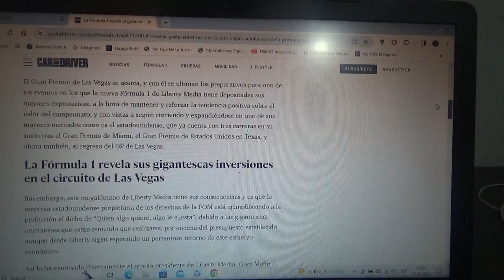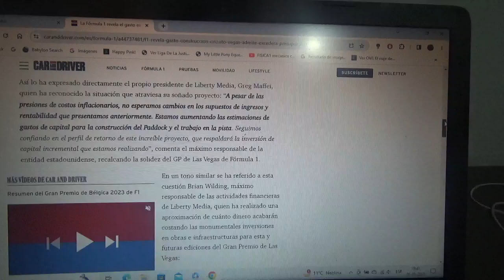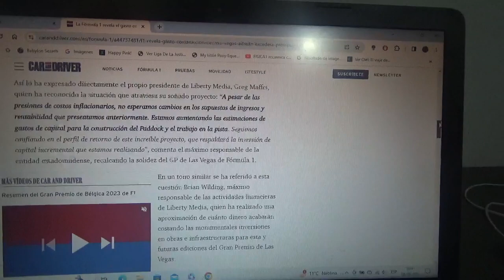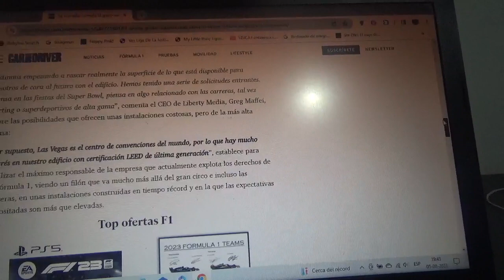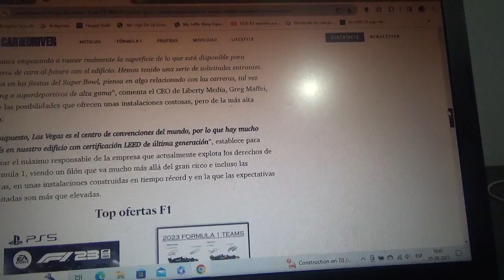La F1 revela el gasto de construcción del Circuito Callejero de Las Vegas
Además la mismísima máxima categoría del automovilismo internacional admitió que va a sobrepasar su presupuesto cuyo estreno será durante el tramo final de la actual Temporada 2023 siendo precisamente un día sábado por la noche